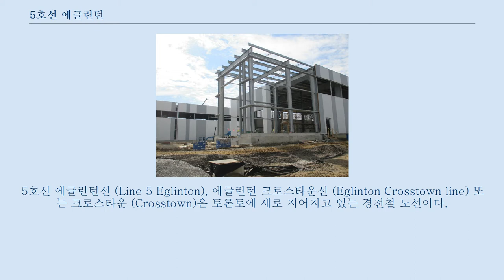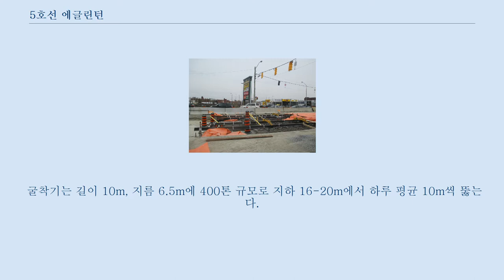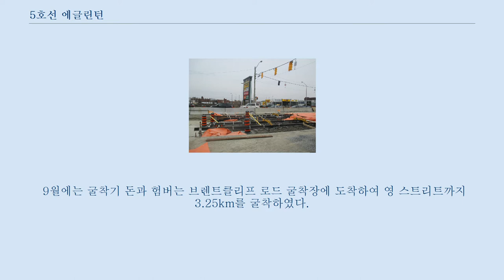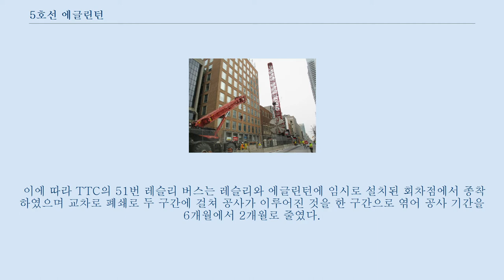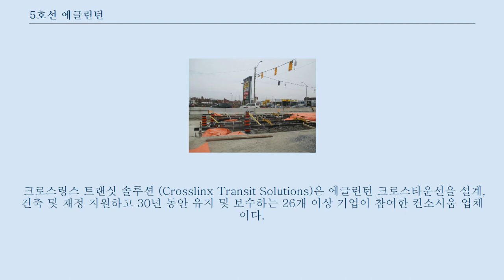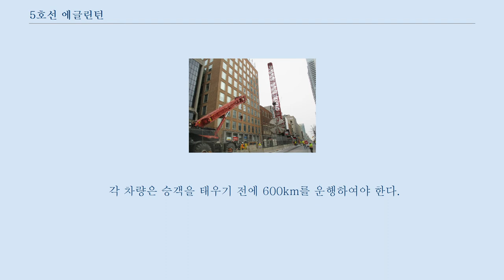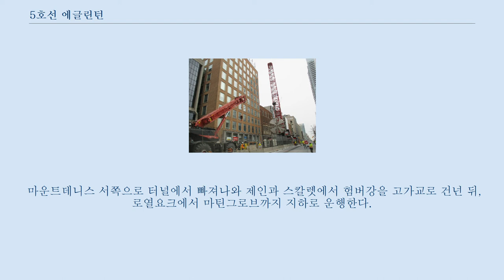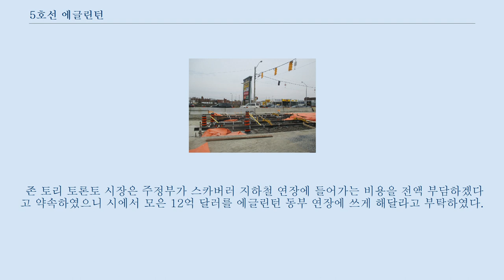5호선 에글린턴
5호선 에글린턴선 (Line 5 Eglinton), 에글린턴 크로스타운선 (Eglinton Crosstown line) 또는 크로스타운 (Crosstown)은 토론토에 새로 지어지고 있는 경전철 노선이다.
 메트로링스가 소유하고 토론토 교통국이 운행하는 이 노선은 토론토 지하철의 다섯 번째 노선이 될 예정이다.
 1단계는 에글린턴 애비뉴를 따라 마운트데니스에서 서니브루크파크역까지 지하로 운행한 뒤 동부 종착역인 케네디역까지 도로 중앙을 따라 운행하며, 케네디역에서는 2호선 블루어-댄포스선과 3호선 스카버러선으로 갈아탈 수 있게 된다.
 이 노선은 2007년에 토론토 시장이였던 데이비드 밀러가 대중교통을 대규모 확장하는 계획안인 트랜싯 시티의 일부로 계획되었다.
 에글린턴선 1단계 구간은 2011년에 착공해 2020년에 개통을 앞두고 있었다.
 하지만 개통이 계속 지연된 이 노선은 2020년 10월 현재 메트로링스와 컨소시엄 업체인 크로스링스간 개통일에 대한 합의가 나지 않은 상태이다.
 2019년 말 기준 경전철 공사 예상 비용은 총 125억 8천만 달러로 추산되었다.
 1단계 개통 이후 이 노선은 서쪽으로 토론토 피어슨 국제공항까지, 동쪽으로는 토론토 대학교 스카버러 캠퍼스까지 연장하는 방안도 2016년 토론토 시의회에서 승인하였지만, 현재 공항으로 이어지는 서부 연장만 진전이 이루어지고 있다.
 에글린턴선은 2007년 당시 토론토 시장이였던 데이비드 밀러와 토론토 교통국장 애덤 지엄브로니가 에글린턴 크로스타운 경전철을 토론토에 7개 경전철 노선을 지으려던 계획이였던 트랜싯 시티의 일환으로 계획되었다.
 기존 계획에 따르면 이 노선은 피어슨 공항에서 실버다트 드라이브를 따라 콘베이어 드라이브에 다다른 다음, 401번 고속도로를 건너는 다리를 따라 반대편의 커머스 블루버드를 향해 남서쪽으로 이어진 뒤, 에글린턴 애비뉴와 미시소가 트랜싯웨이의 동쪽 끝을 향해 남쪽으로 꺾어진다.
 이후 나머지 구간은 에글린턴 애비뉴를 따라 동쪽으로 80년대에 에글린턴 웨스트 지하철이 계획되었던 곳을 따라간다.
 이 노선은 이후 도시 전체를 에글린턴을 따라 가로질러 1호선 영-유니버시티선, 2호선 블루어-댄포스선, 3호선 스카버러선과 만나게 된다.
 이 경전철 노선은 43개 정거장으로 이루어져 있고 그 중 13개는 지하 구간이다.
 지상역은 평균 500m, 지하역은 공사 비용이 더 높은 관계로 850m 간격으로 떨어져있다.
 표정속도는 시속 28km로, 시속 16-18km의 에글린턴 버스보다는 10-12km가량 더 빠른 편이다.
 이 노선은 스카버러의 케네디역에서 블루어-댄포스선, 스토우빌선과 계획 중이였던 스카버러 맬번 경전철로 갈아탈 수 있게 되었다.
 공사 예산은 46억 달러로 책정되었다.
 주정부의 예산 감축으로 이 노선은 두 구간으로 나뉘었는데, 1단계는 제인에서 종착하고 2단계는 피어슨 공항까지 연장하기로 하였다.
 2010년에 새로 당선된 롭 포드 토론토 시장은 취임 당일인 2010년 12월 1일에 밀러의 트랜싯 시티 계획안을 취소하였다.
 그는 대신 에글린턴-스카버러 크로스타운선 (Eglinton-Scarborough Crosstown line)이라는 이름으로 에글린턴 경전철을 완전히 지하화하기로 추진하였다.
 이 노선은 3호선 스카버러선과 직결해 블랙크리크에서 매코원까지 하나의 노선으로 운행하게 되었다.
 이 계획대로라면 예산은 82억 달러로 치솟게 되고 18개 정거장을 덜 짓게 되며 피어슨 공항 연장 구간도 취소된다.
 대부분의 추가 예산은 12개역을 지하화하고 스카버러 RT를 새로운 경전철 노선으로 전환하는 데 들어갔다.
 2012년 2월 8일, 카렌 스틴츠가 이끄는 토론토 시의회 비상회의에서 포드 시장의 계획안을 찬성 25표, 반대 18표로 뒤집었다.
 시의회는 원안대로 레이어드에서 킬 스트리트 사이만 지하 구간으...